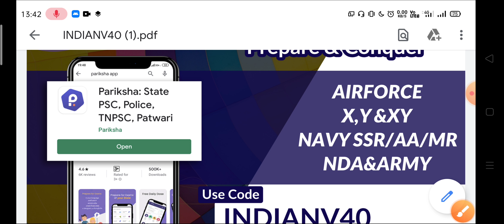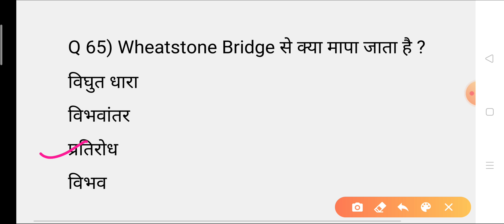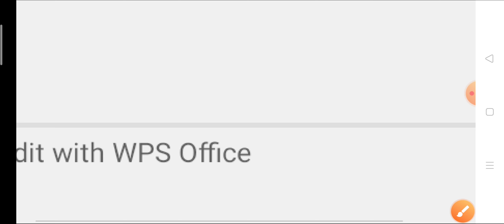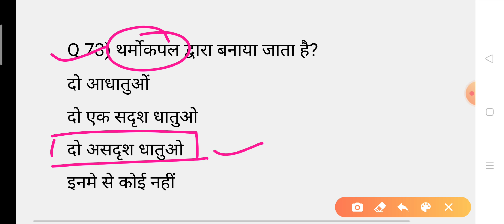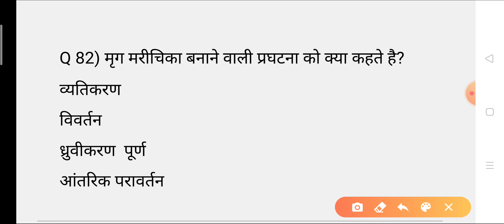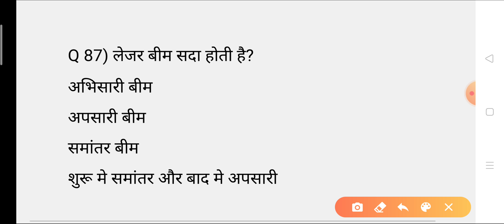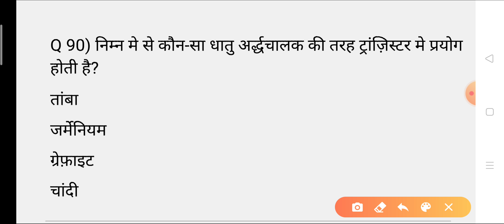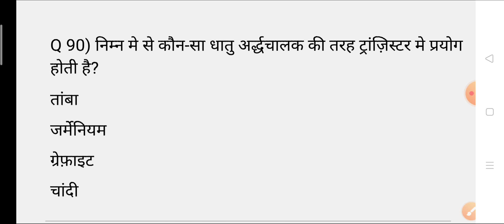Physics : 450 questions for Navy SSR/AA/MR and Airforce X | Part 3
Airforce Navy Exam me 100% सफलता पाने के लिए